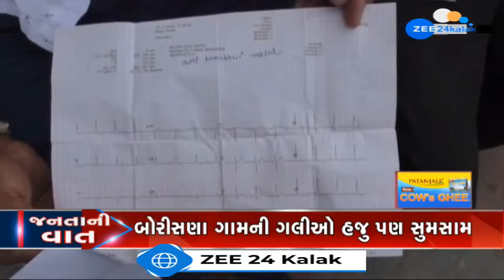Khyati Hospitalના કુખ્યાત કાંડ! દર્દીઓને લૂંટવામાં ખ્યાતિ હોસ્પિટલ મોખરે, સત્તાધીશો ભૂગર્ભમાં ઉતર્યા